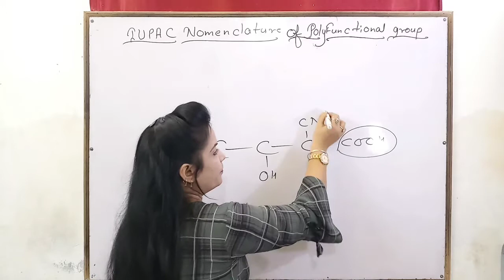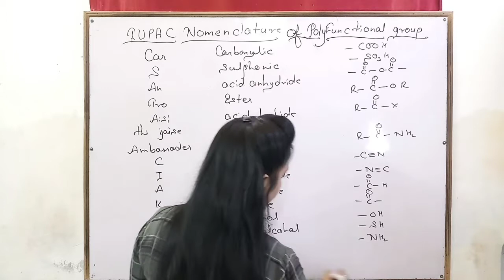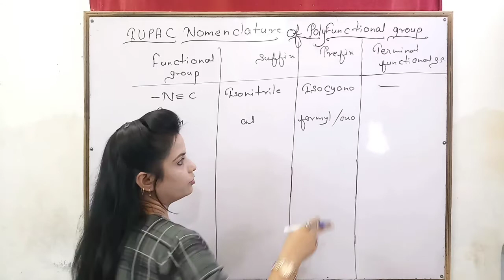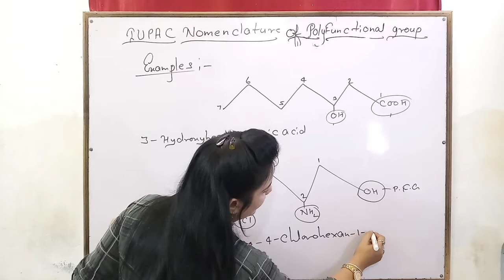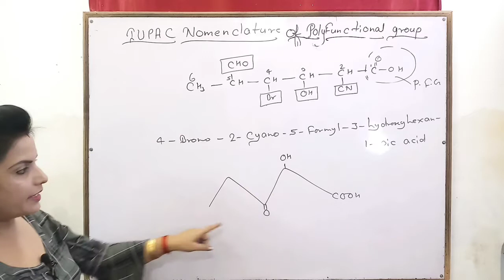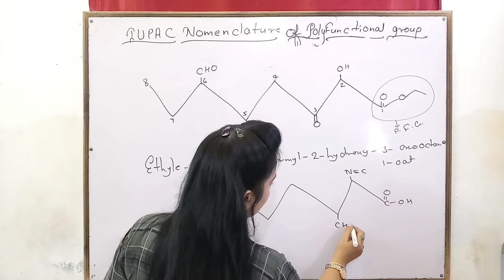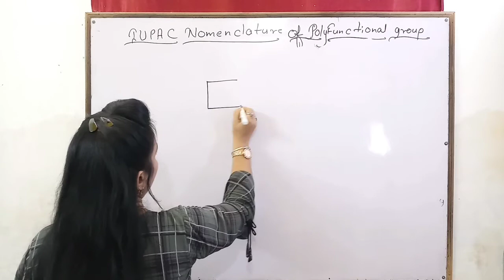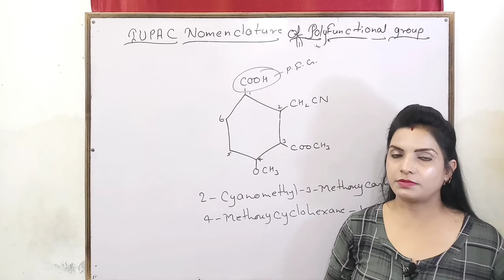ORGANIC CHEMISTRY||CLASS-11th|| IUPAC NOMENCLATURE OF POLY FUNCTIONAL || BY DR. SARITA RAO ||#12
IUPAC NOMENCLATURE  . class 11
For any queries about this video plz comment in comment box.